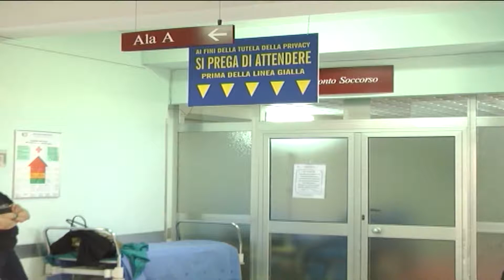PUNTO NASCITA, QUELLO CHE SI E' DETTO